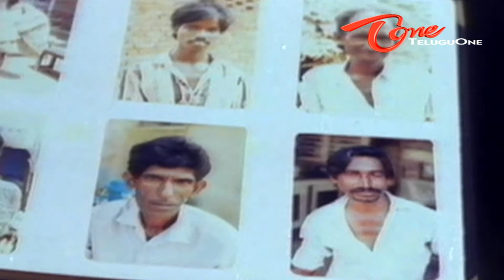Gracy Very Crazy About Another Marriage - Comedy Scene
Hilarious Comedy Scene From Prema & co